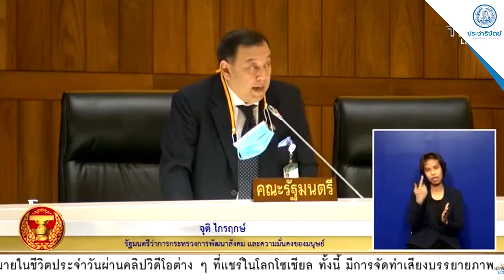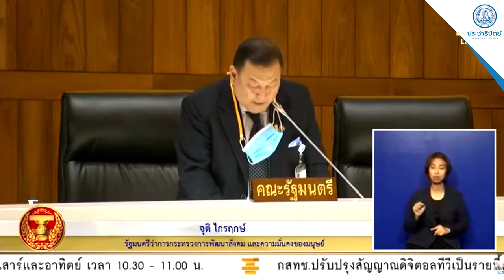“จุติ” ย้ำ คนเป็นผู้แทนราษฎรต้องจริงจังจริงใจแก้ไขปัญหาให้ประชาชน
“จุติ” ย้ำ คนเป็นผู้แทนราษฎรต้องจริงจังจริงใจแก้ไขปัญหาให้ประชาชน ยันเตรียมลงพื้นที่พบปะรับฟังพี่น้องนิคมสร้างตนเองท้องที่อำเภออุบลรัตน์ เชื่อ 18 เดือนหลังจากนี้จะได้ร่างพระราชกฤษฎีกา

28 ม.ค. 2564 นายจุติ ไกรฤกษ์ รัฐมนตรีว่าการกระทรวงการพัฒนาสังคมและความมั่นคงของมนุษย์ ตอบกระทู้ถามในสภาผู้แทนราษฎรเกี่ยวกับปัญหาที่อยู่ที่ทำมาหากินของประชาชน